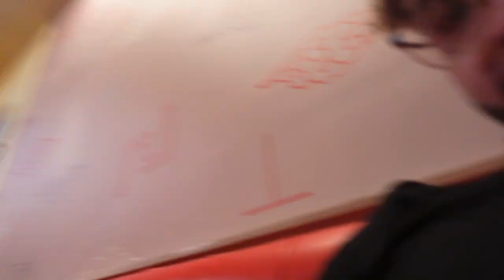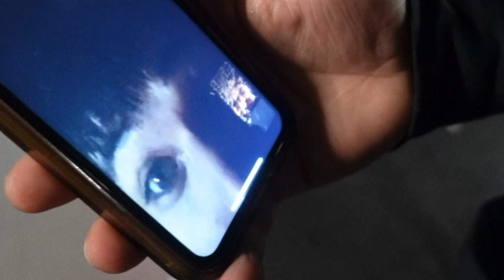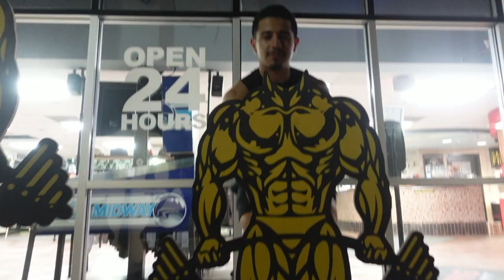Reuniting Since Highschool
Picked up a good friend that has been been in my video over 2 years ago we worked out wit Luis and a friendly competition of arm wrestling